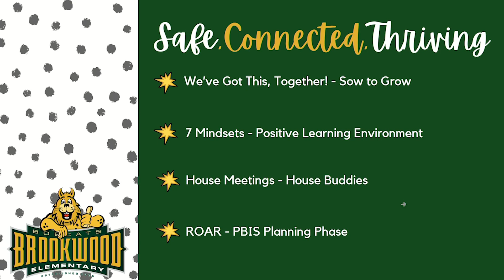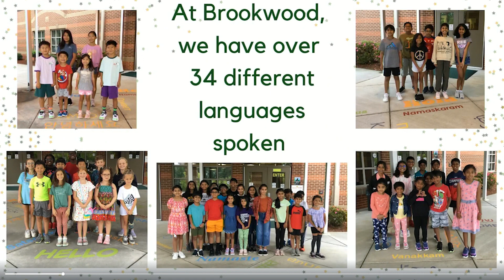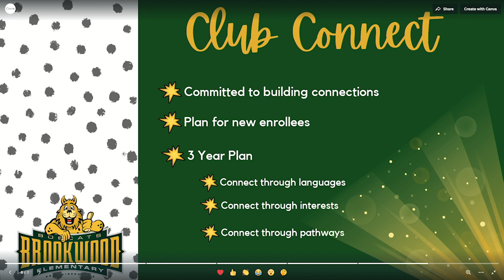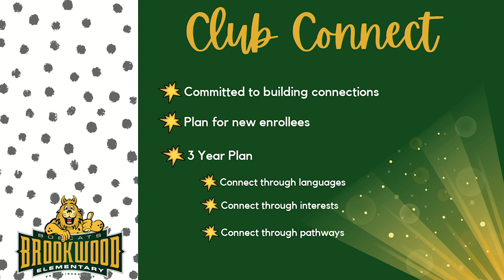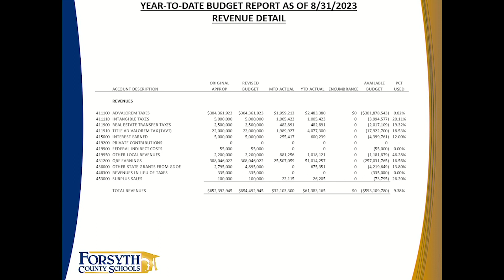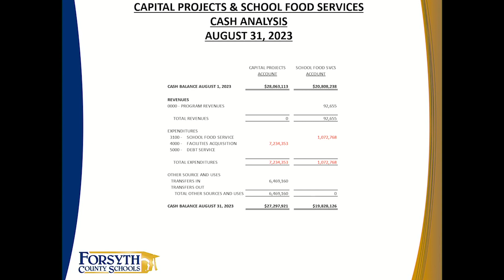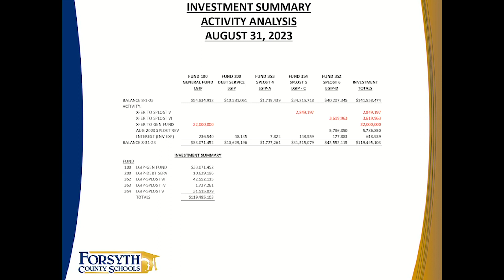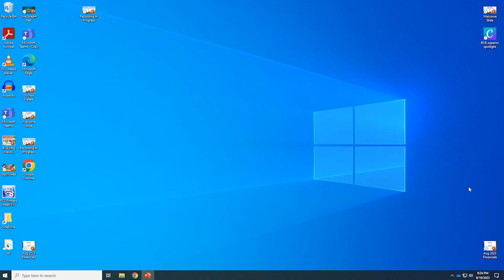Forsyth County Board of Education Regular Meeting, September 19, 2023